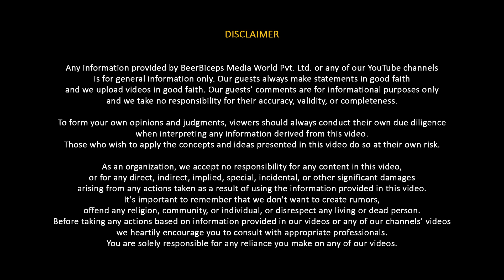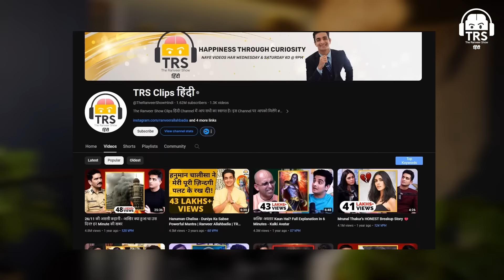Why I Married Jackky Bhagnani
नमस्ते दोस्तों!
आज के The Ranveer Show हिंदी के 308th Episode में हमारे साथ हैं Rakul Preet Singh, जिन्होंने Nepotism, Career Struggles, और Pyaar की अनकही कहानियों को हमारे साथ साझा किया।

आज हम उनसे जानेंगे उनकी Pre Marriage Story के बारे में|